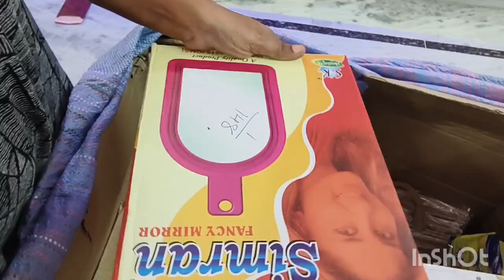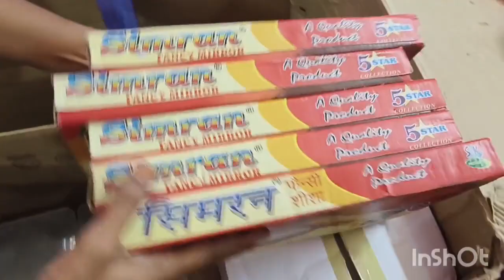ప్రతి ఇంటికి కావలసిన వస్తువులు